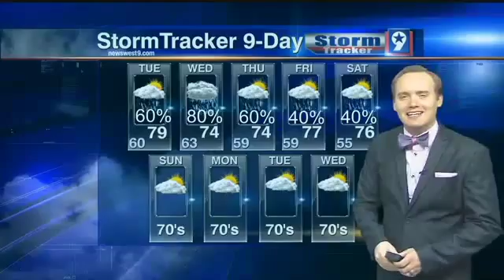Web Weather October 20, 2015